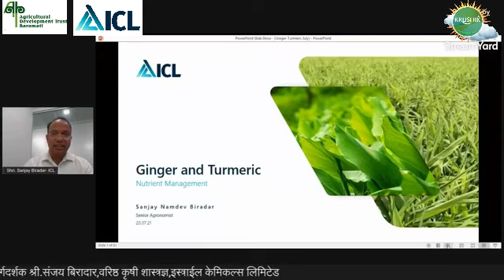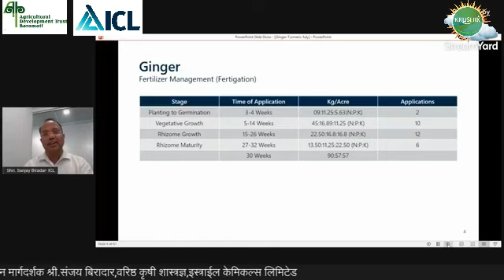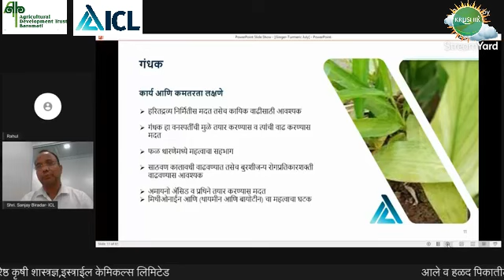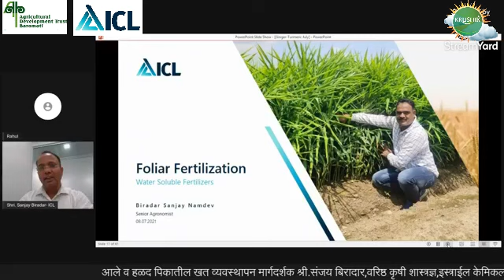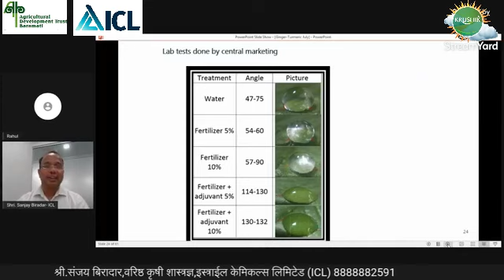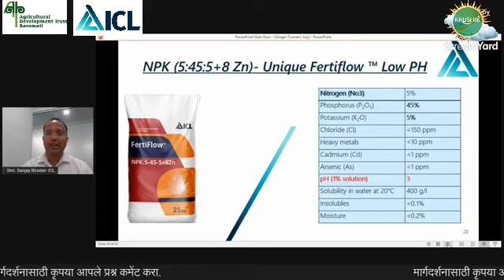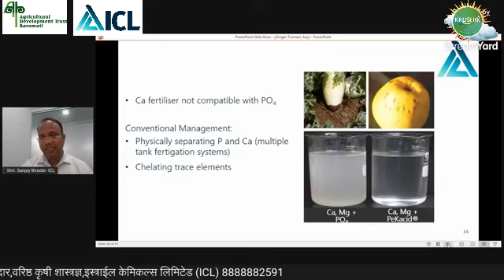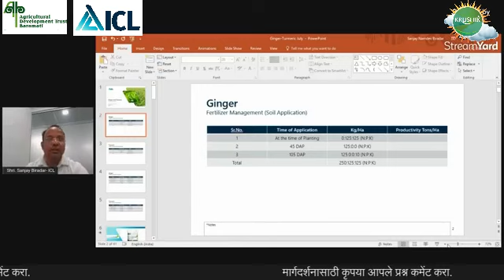आले व हळद पिकातील खत व्यवस्थापन- श्री.संजय बिरादार,वरिष्ठ कृषी शास्त्रज्ञ,इस्त्राईल केमिकल्स लिमिटेड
आले व हळद पिकातील खत व्यवस्थापन
*मार्गदर्शक* -
श्री.संजय बिरादार,
वरिष्ठ कृषी शास्त्रज्ञ,
इस्त्राईल केमिकल्स लिमिटेड  (ICL)*